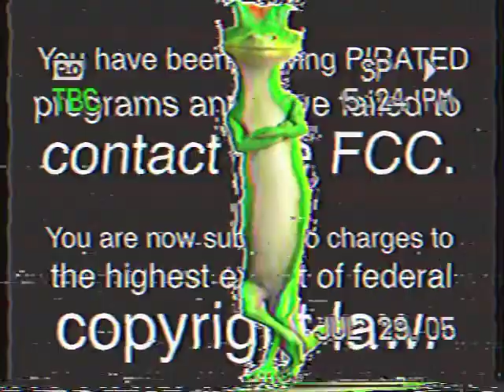GEICO Channel Kids Anti-Piracy Screen (July 29, 2005)